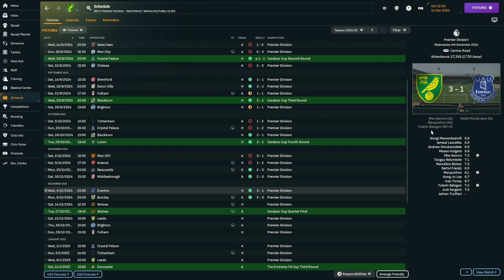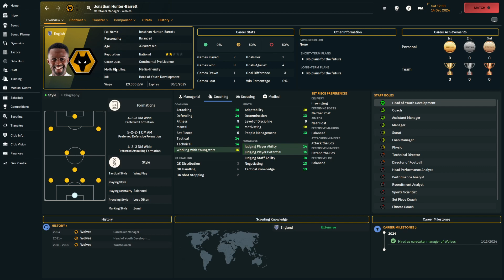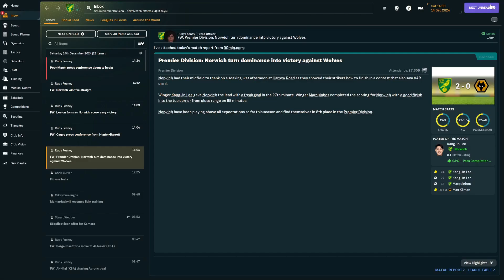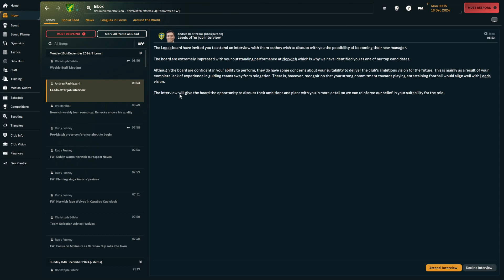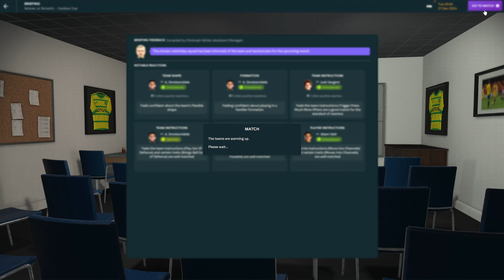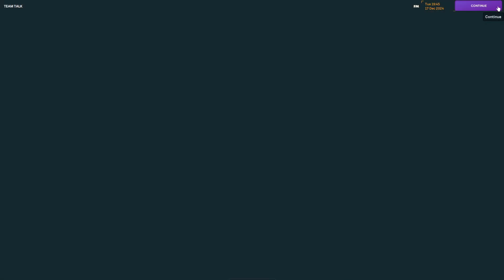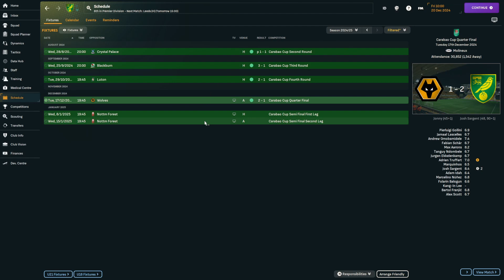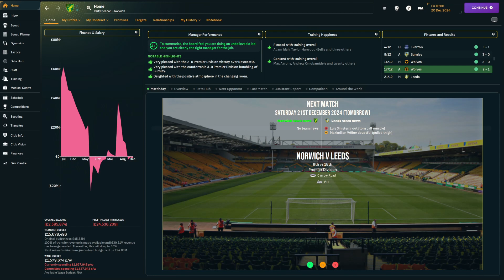The Mighty Canaries - Norwich City - Part 23 - Wolves Double!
Hey Guys! Welcome to the channel and to a Football Manager 24 (23 File transfer) save with The Mighty Canaries Norwich City!

Schedule : Every Tue, Thurs And Sat at 9 a.m